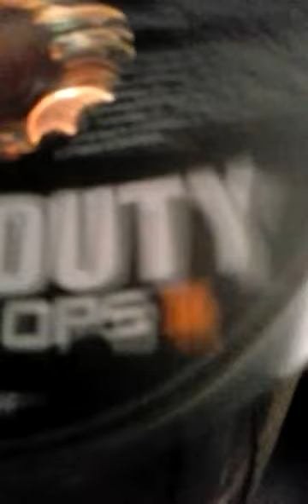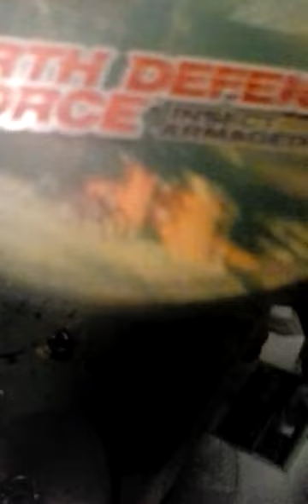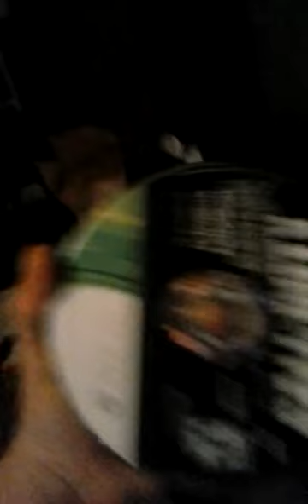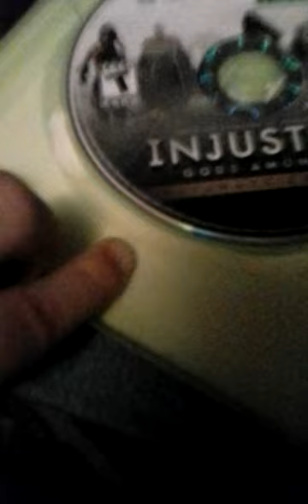My first VLOG #1